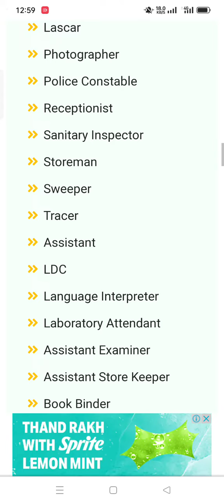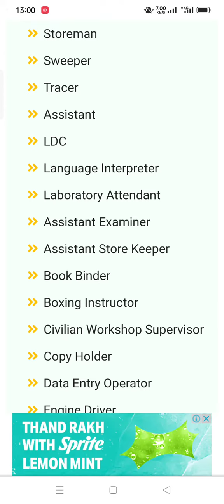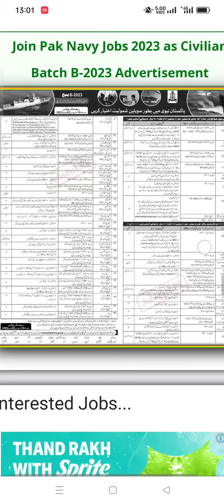Join Pak Navy Jobs 2023 as Civilian Batch B-2023 |March 20, 2023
👉:Join Pak Navy As Civilians Batch B-2023 Online Registrations
👉:Online Registrations are opening from 19th March 2023 to 2nd April 2023 (except posts described in Serial No. 7, 8, 9, and 45).
👉:For Pak Navy Online Registration Slip, open the official Navy Portal

👉:Applicants may forward their applications to the Pakistan Navy Recruitment & Selection Center Rawalpindi & Karachi for posts described in Serials No. 7, 8, 9, and 45.

Regards 👇
M Sharif